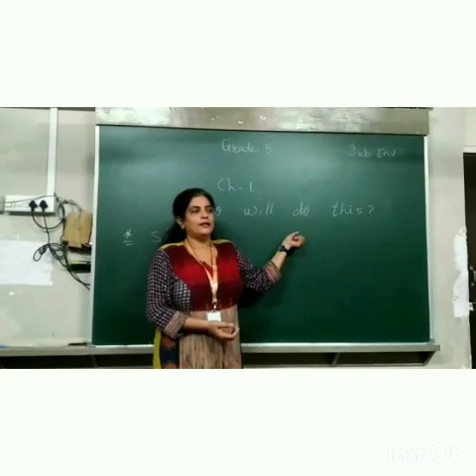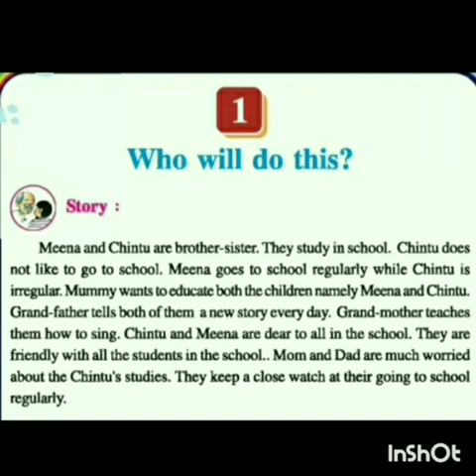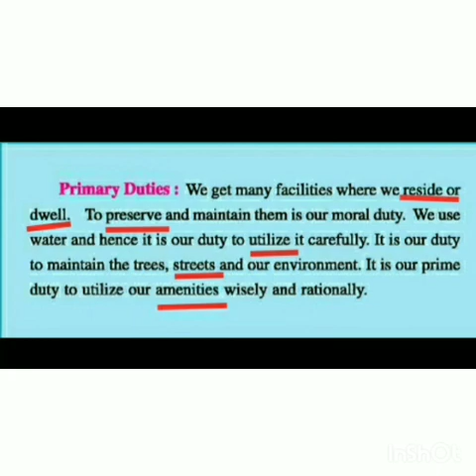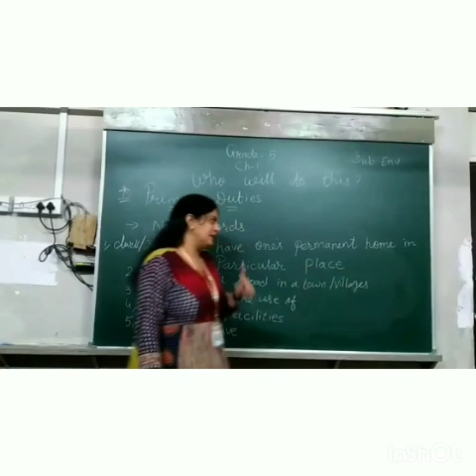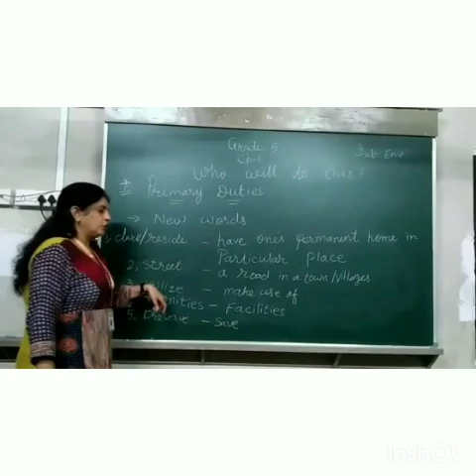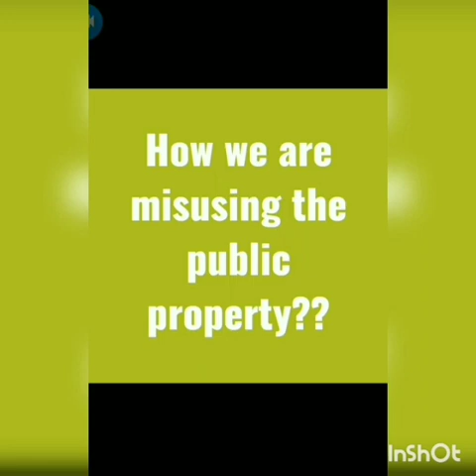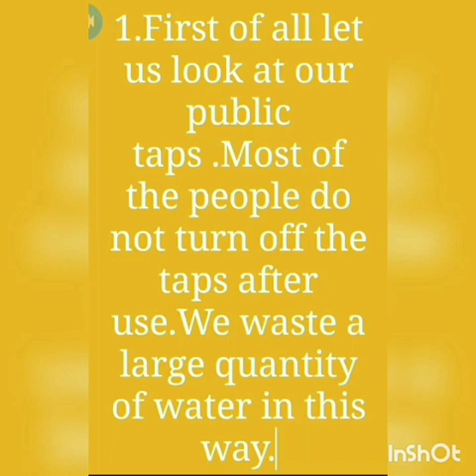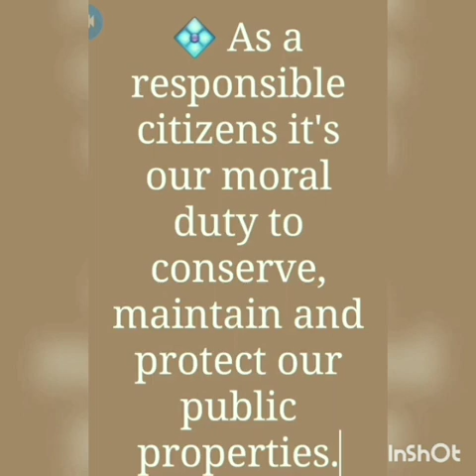GRADE 5 ENV CHAPTER :1 ( WHO WILL DO THIS ? )